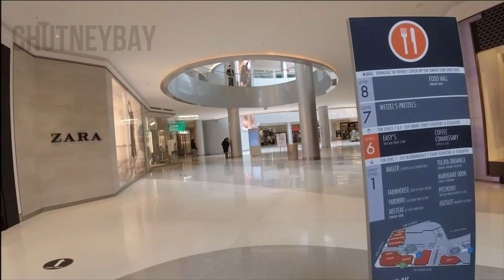Exploring Beverly Center and the old Cineplex Odeon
An  eight-story structure on the outskirts of Beverly Hills and West Hollywood, California, Beverly Center is anchored by: Macy's and Bloomingdale's, Banana Republic, Victoria's Secret and Forever 21. Beverly Center is home to several high-end designer boutiques, such as: Dolce & Gabbana, Louis Vuitton, Calvin Klein, Ben Sherman, Diesel, Gucci, Prada, The Ferrari Store, Burberry, Fendi, Victorinox Swiss Army, and Hugo Boss.
Opened in 1982 by developers A. Alfred Taubman, Sheldon Gordon & E. Phillip Lyon on the site of a small amusement park known as Beverly Park and Kiddyland, featured a ferris wheel, merry-go-round, and mini roller-coaster, and a pony ride known as Ponyland. Beverly Center’s unusual shape is located on top of the Salt Lake Oil Field.
The opening of the mall featured a multiplex movie theater with 14 screens. In the late 1980s, three smaller screens were removed so two larger auditoriums could be built on the roof.
Beverly Center contained the USA's first Hard Rock Cafe. Originally anchored by Bullock's and The Broadway department stores. Macy’s reopened as a Bloomingdale's in 1997.
We are making such material available in an effort to advance understanding of environmental, political, human rights, economic, democracy, scientific, and social justice issues, etc. we believe this constitutes a ‘fair use’ of any such copyrighted material as provided for in section 107 of the US Copyright Law.

In accordance with Title 17 U.S.C. Section 107 of the Copyright Act of 1976, allowance is made for “fair use” for purposes such as criticism, comment, news reporting, teaching, scholarship, education and research.